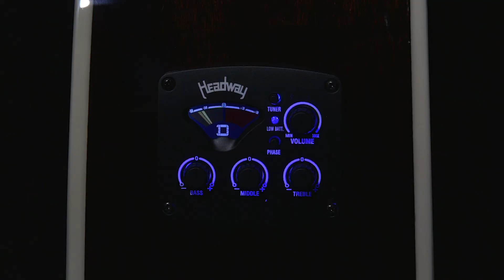【試奏動画】Headway HG-MATE【まるやまたつや】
プレイヤーの相棒としてどこにでも持ち出して連れていけるパーラーサイズのモデル。スロッテッドヘッドのクラシカルな見た目を基調としながらも豊かなカラーラインナップで、プレイヤーの多様な個性にマッチする一本を選んで頂けます。
Headway オリジナルピックアップ「HG-3」搭載。チューナー、3バンドEQなどライブでも重宝する機能を備えています。

0:00 生音での演奏
1:13  アンプに接続して演奏　(AER Compact 60 II)

製品情報ーーーーーーーーーーーーーーーーーーーーーーー
HG-MATE
希望小売価格・・・￥45,000(税抜)
デモンストレーター: まるやまたつや (Tatsuya Maruyama)

Song
「STYLE」byまるやまたつや